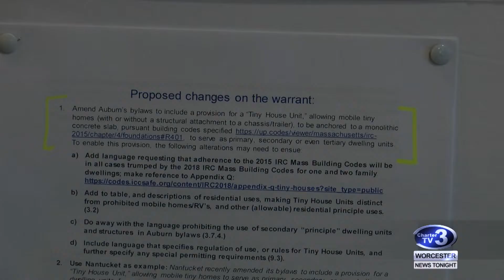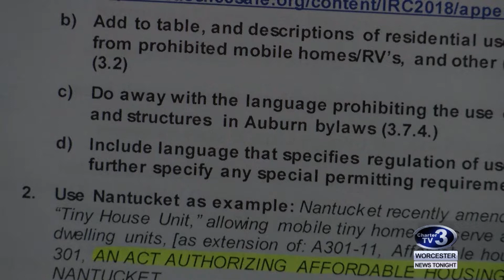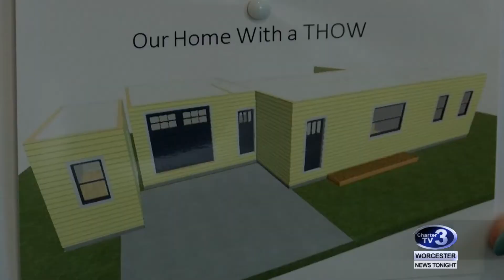Auburn Tiny House - April 3rd, 2019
Brittany Schaefer reports - An Auburn couple want to build a tiny home on their property, but zoning bylaws don't allow it.